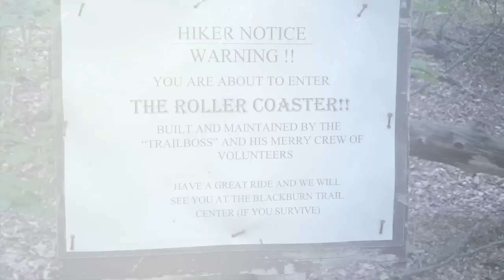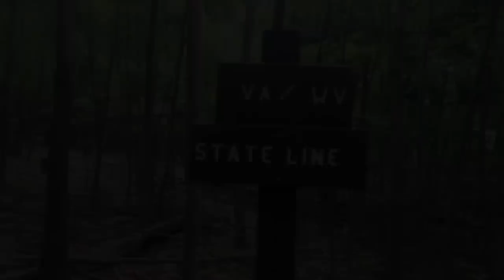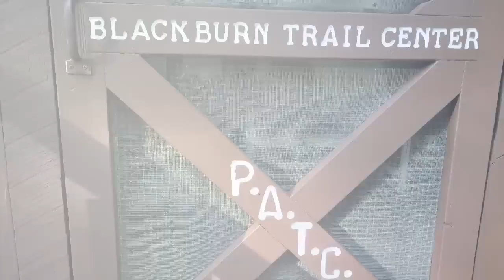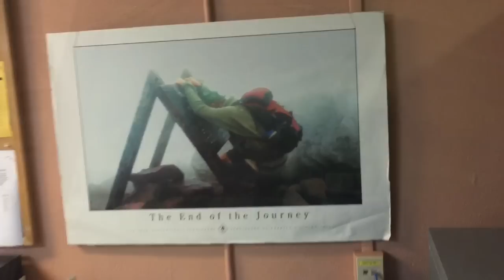Appalachian trail 2015 thru hike day 80-85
FINALLY I'm posting a video for you guys, sorry it's been so long. This is from Ashby Gap to just after Waynesboro, PA. We did the Roller Coaster, which wasn't as fun as it sounds. When we reached the Blackburn travel center we were well rewarded by Trail boss and his wife with an awesome dinner that was made from the money of previous hikers donations. (Thanks guys!) Made it past 1000 miles and went thru Harpers Ferry, WV. Got some new shoes and loved chucking out the old ones. So far so good with them. Knocked out Maryland, which was a breeze except for the rain. And now into PA!